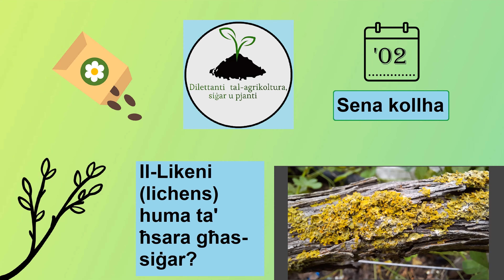Il-Likeni (lichens) huma ta' ħsara għas-siġar?